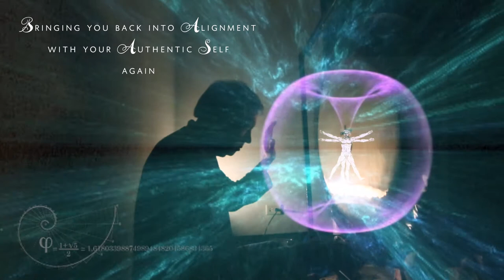Richard Rudis Torus Gong Bath Movie - general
This is the energy pattern I play into - it was very powerful (perhaps the most powerful GB I have ever composed)